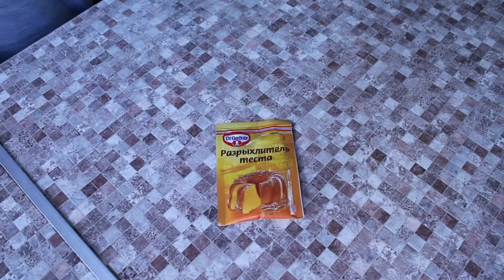Самый простой и лёгкий в приготовлении ягодный кекс. Вкусняшка к чаю или кофе.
2 яйца
120гр. - сахара
100гр. - муки
100гр. - ягод
разрыхлитель
Выпекать при 180° 30-35 минут